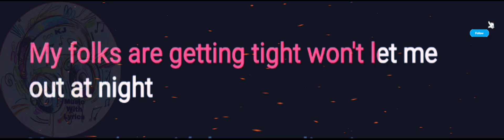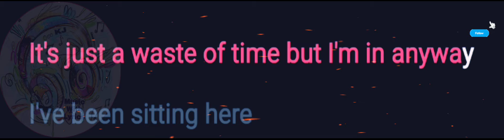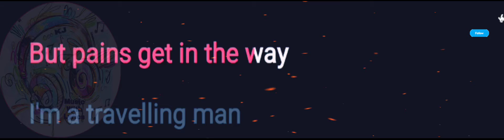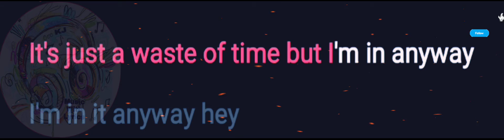Waiting for the Bus | Eraserheads | Lyrics Video